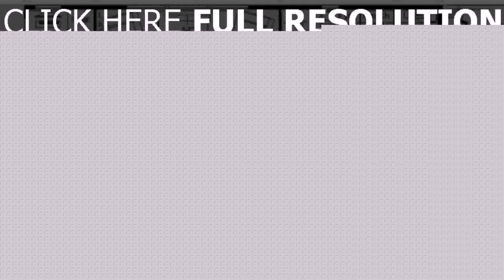House Floor Plan Design Tips (see description)